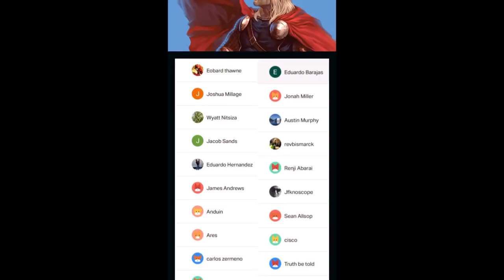Why Superman is on Another Level - Justice League vs Brutus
Issue #: Justice League (2018) #59

intro: 300 violin orchestra, fast version

Kiryu Setsuna Theme / Kengan Ashura